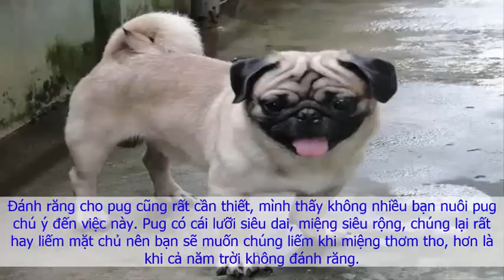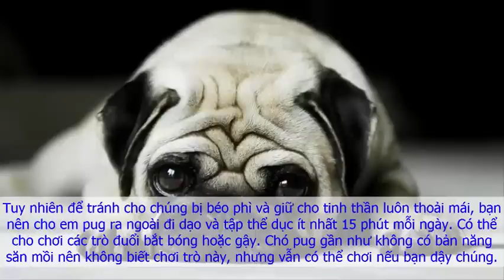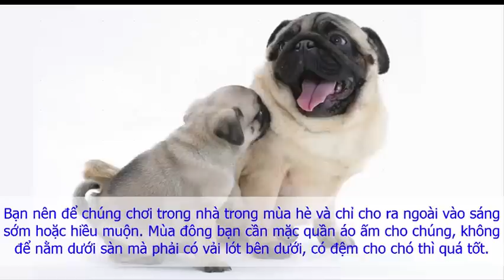Cách nuôi chó Pug con và trưởng thành Kinh nghiệm nuôi chó pug